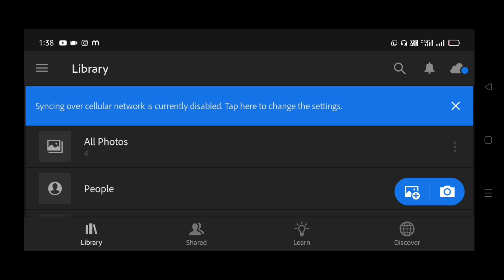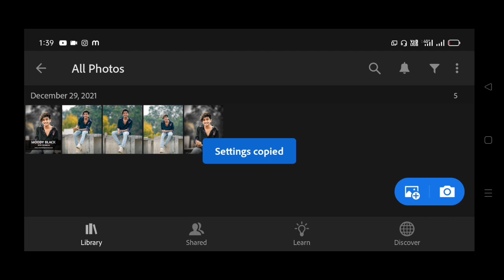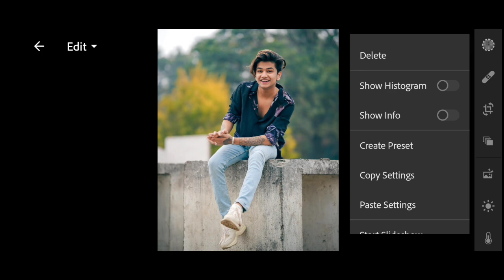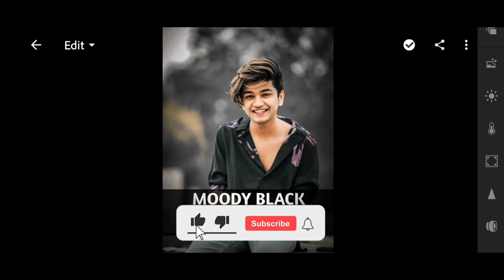lightroom se photo edit kaise karen | photo editing apps | photo editing presets lightroom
n_rautela02/

dosto iss video  main apko batya hai ki aap lightroom se photo edit kaise karen wo sirf 1 click me photo kaise edit kare iss video apko sbase achce photo editing apps diya jisse aap asanhi se photo edit kar sakte ho

photo ko kaise edit karen
photo edit background
photo edit kaise hota hai